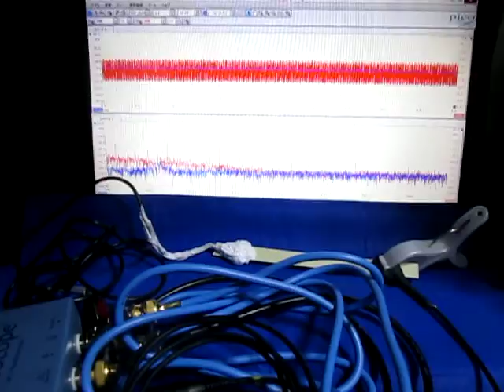超音波システムの発振制御技術 （超音波システム研究所 ultrasonic-labo）